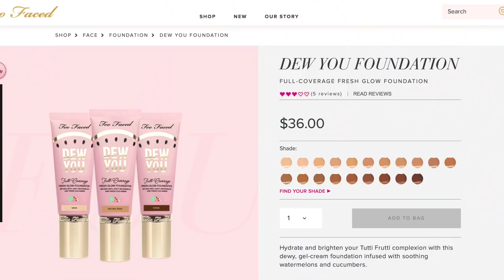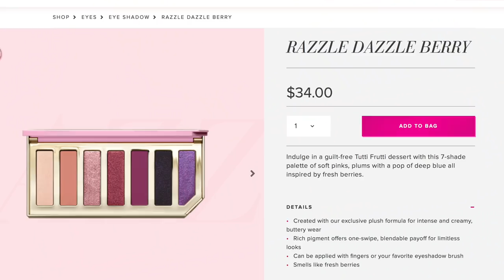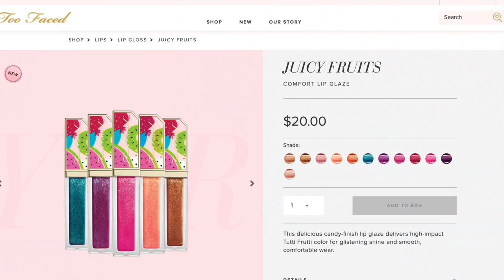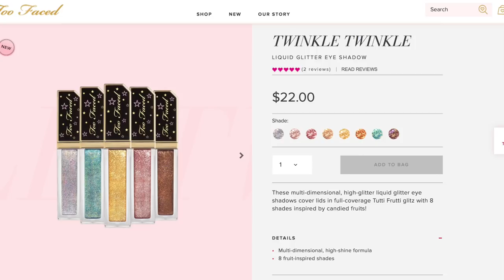NUEVA COLECCIÓN DE TOO FACED!! RESEÑA + TUTORIAL!! FUNCIONA?!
LAS QUIERO MUCHOOOOO!! Y MUCHAS GRACIAS POR ACOMPAÑARNOS Y POR EL APOYO!! DIOS LOS BENDIGA!!

💛💛💛💛💛💛Vídeos Populares💛💛💛💛💛💛